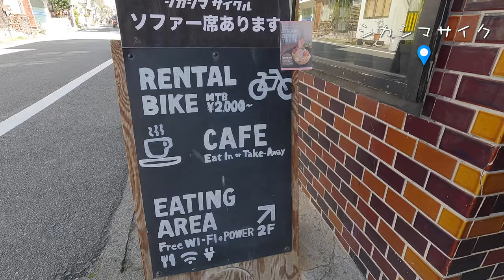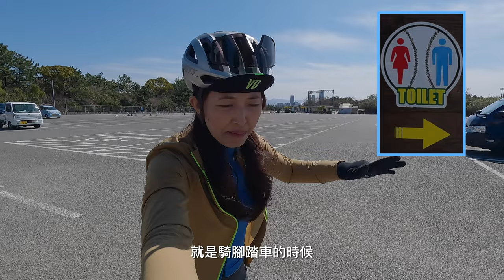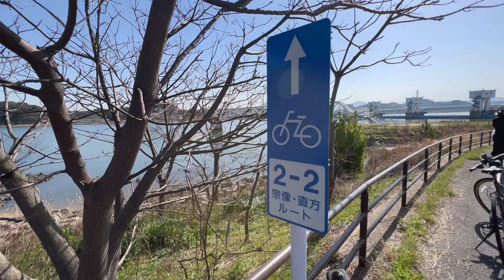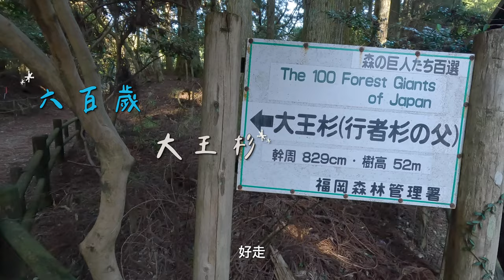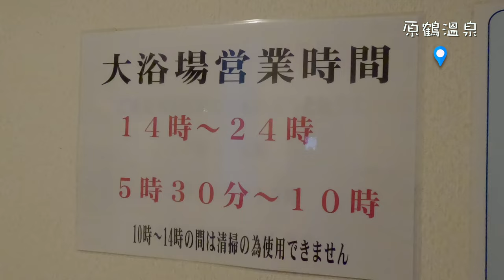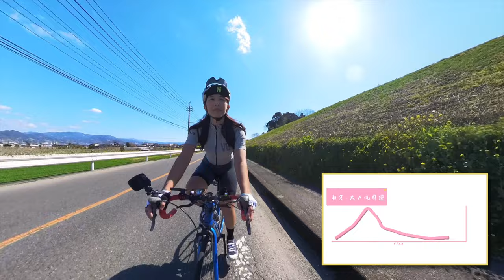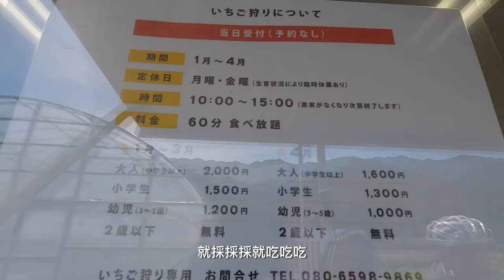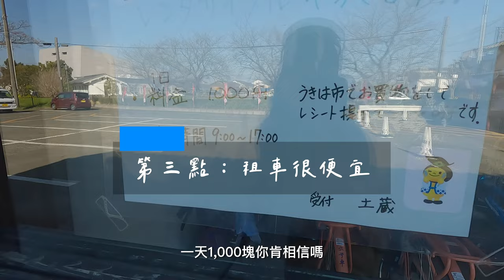日本九州福岡單車旅行｜2023親子單車路線｜友善單車｜福岡物價好低｜單車租借一天500円？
福岡市評比為日本國內最適合居住的城市之一。全年氣候冬暖夏涼、風景優美、單車道寬敞、休閒感十足的福岡不騎單車旅遊太可惜了！
➡本集重點時間軸
0:00 日本九州單車旅行空拍
0:34 福岡騎車DAY1(環志賀島一周/遠賀宗像自行車道)
0:56 福岡市前往博多港(福岡可以搭船到韓國？)
1:56 帶單車搭船前往西戶崎港
2:34 環志賀島一周
3:45 友善單車咖啡廳シカシマサイクル
4:03 福岡海中之道美景
4:22 海中之道海濱公園(園內單車道、租借單車)
4:54 雁之巢運動中心(免費上廁所、租借單車)
5:27 宗像神社
5:40 遠賀宗像自行車道(PU材質路很平)
6:05 福間海岸-鏡海/松原綠色隧道
6:49 RIN RIN Club友善單車休憩處
7:37 最美的福岡單車路線/蘆屋町
8:23 福岡騎車DAY2(最美自行車道、友善單車鐵路公司)
9:08 遠賀川自行車道(美麗河濱風光)
9:52 鐵路直方站(所有線別帶單車上火車免費)
10:25 小石原國小(露營、住宿、DIY手作、租電輔車)
11:06 小石原燒-柳瀨窯(小石原燒飛鉋藝品)
11:38 600歲行者杉(是在拍宮崎駿嗎？)
12:49 朝倉揚三連水車(至今仍在運作農耕)
13:30 福岡騎車DAY3(原鶴溫泉、最美浮羽市、福岡物價好低)
14:13 浮羽白壁通散策(友善單車、單車租借)
15:29 浮羽道之駅(單車租借一天只要500円？)
16:29 浮羽稻荷神社/最美浮羽市
17:54 右田果樹園(草莓吃到飽只要2000円？)
18:54 久留米山茶花館(免費上廁所、友善單車)
19:44 福岡筑後自行車道
20:02 日本福岡騎單車/友善單車：四大優點(福岡太宰府)
22:04 日本福岡租單車,幾點歸還？
■ 福岡縣官方推薦單車路線
（其長寬高分別為128 x 18 x 70cm）
■国民宿舎マリンテラスあしや

💙小D單車旅遊本次穿搭品牌：VB
■ 可以去哪買：曜越單車旗艦館

■ FB粉絲團: 單車小D揪愛騎